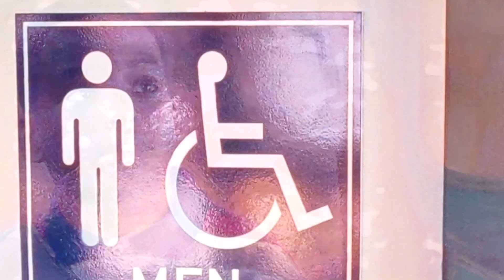welcome Home Roscoe Jenkins - how the pants fit